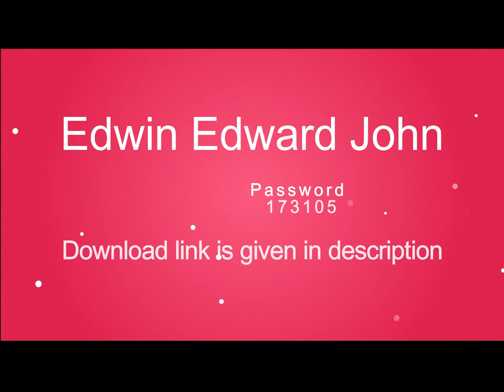2018 Wedding Album PSD Templates Vol-40........ 12x36